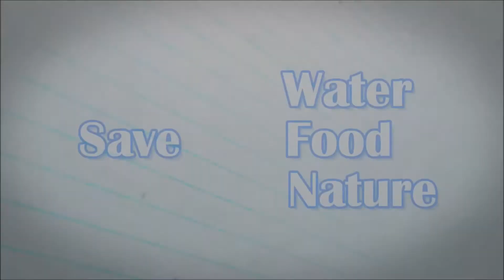డ్రైఫ్రూట్ ప్రోటీన్ పౌడర్ ని చాల సులువుగా ఇలా ఇంట్లోనే చేసుకుందాం||How To Make ProteinPowder at Home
Ingredients
Peanuts
Almonds
Cashew
Pista
Oats(optional)
Jaggery/Dates(optional)
Milk powder(optional)